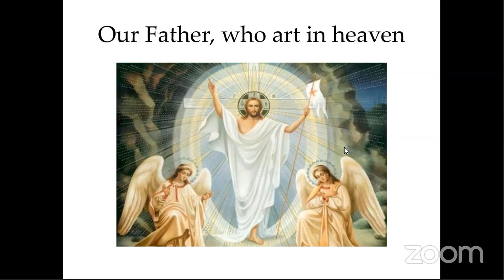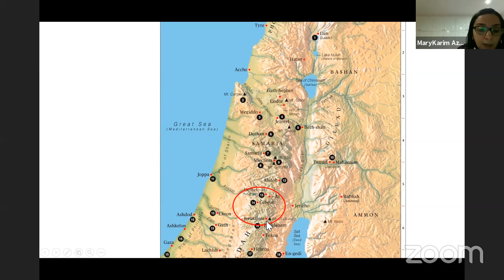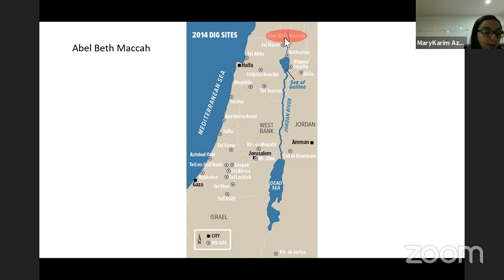Monday Night Online Bible Study